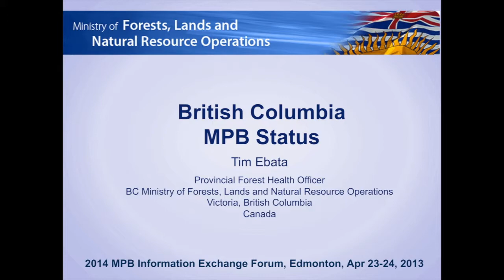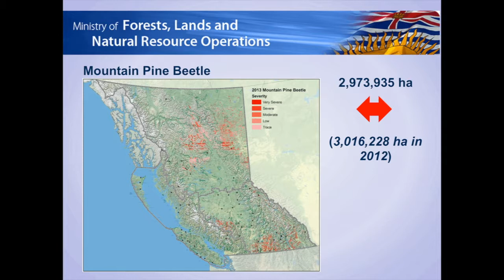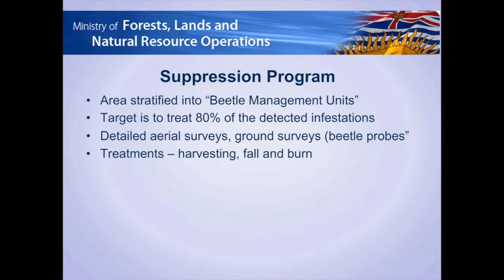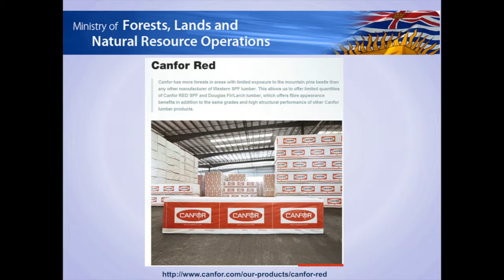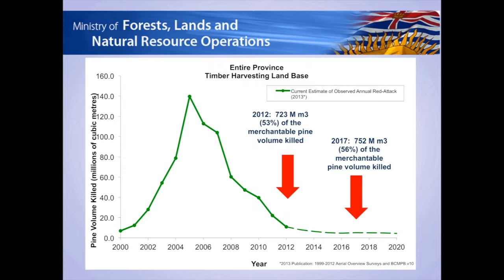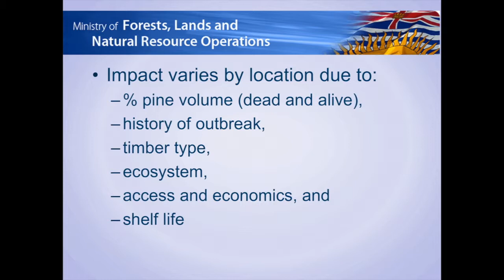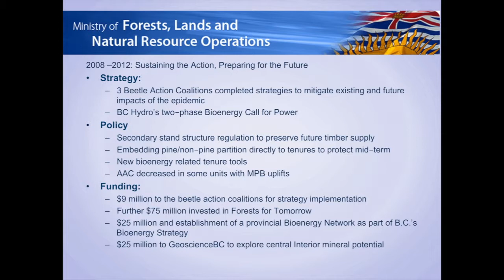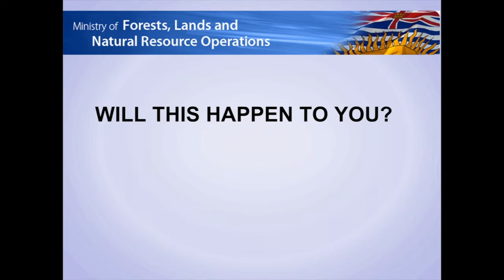Tim Ebata - British Columbia MPB Status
Tim Ebata, forest health officer for the BC Ministry of Forests, talks about the status of the Mountain Pine Beetle (MPB) in B.C. This includes information about the MPB suppression program, the aerial survey program, damage already done, and the focus for the future.

The suppression program includes stratifying the effected land areas into Beetle Management Units, with the goal being to treat eighty percent of the detected infestations, as well as create detailed aerial surveys and ground surveys. The aerial survey program, which has existed in B.C. one form or another since 1914, reached ninety one percent coverage of the land area: a new record. He talks about the impact of the MPB in BC and the several factors that determine the severity of the outbreaks. This includes the percentage of pine trees both dead and alive, the ecosystem, and the history of outbreak.

Since 2001, 884 million dollars have been invested into forest management and economic development to help support forest dependent communities. He talks about current strategy, policy and funding initiatives – such as the 75 million dollars invested in Forests for Tomorrow. Policy changes include new bioenergy related tenure tools. The impacts have been primarily negative, but there have also been some positives: mills are shutting down, but more investments are being made in young stand productivity estimates and inventories. This presentation was a part of the Mountain Pine Beetle Information Exchange Forum, April 2014.